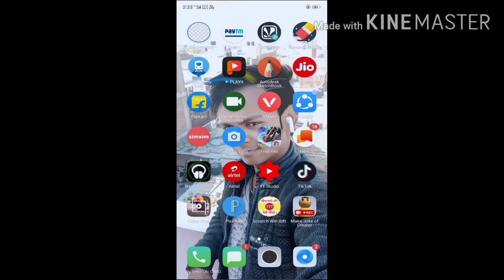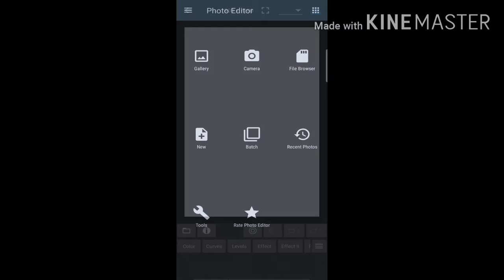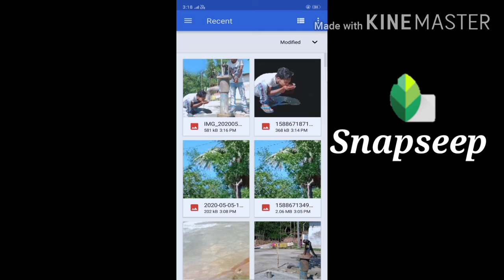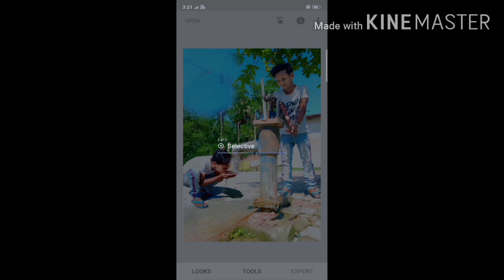Photo Editing karna sikhe,, अप ने मोबाइल से फोटो लेना सीखे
Me was video me photo Editing karna sikhaya hai jis se aap apna photo best photo Editing kar sakte hai